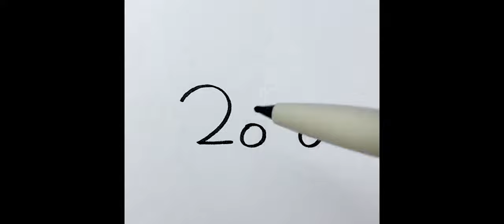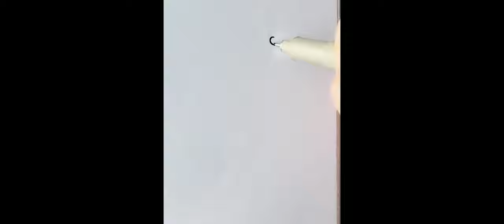How to Draw 10 Different Cats Easy Step by Step | Learn to Draw 10 Cute Cats Easy | Draw Creative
How to Draw 10 Different Cats Easy Step by Step | Learn to Draw 10 Different Cats | Draw Creative
How to Draw: The Best Drawing Tutorials
Easy-to-follow how to draw animals, people, flowers, and landscapes.
If you've got questions about how to draw, this varied collection of drawing tutorials will set you off on the right path. For beginners and professional artists, and everyone in-between, there is always something new to learn, and this roundup of tutorials will teach you the basics and enable you to master the skills you already have. Whether you want to draw animals, body parts or flowers, we've got you covered.